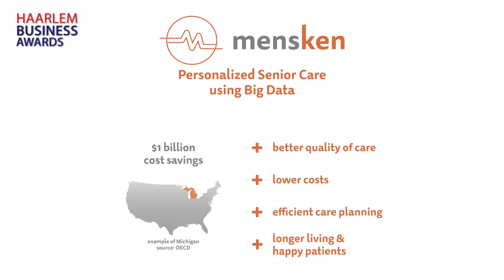Mensken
Korte introductie van Mensken, genomineerd voor de Haarlem Business Awards 2017.